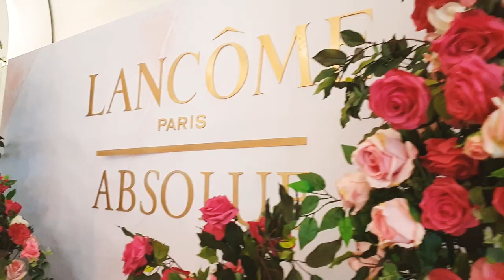Welcome to My Channel! | Cheryl Chou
More videos coming your way every Thursday at 11am SGT or 8pm PST.

Love, Cheryl